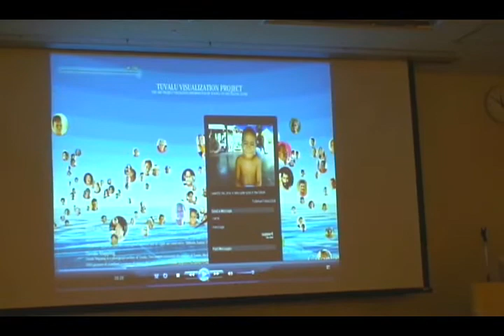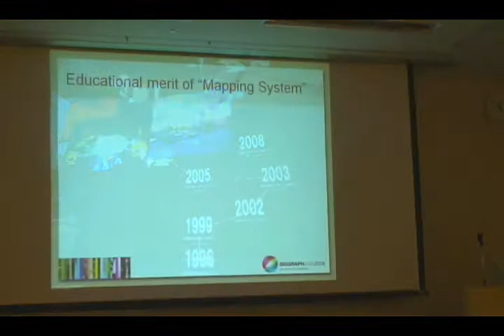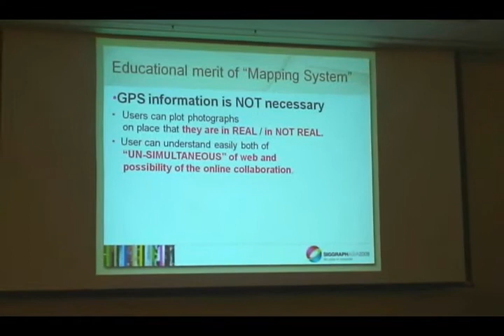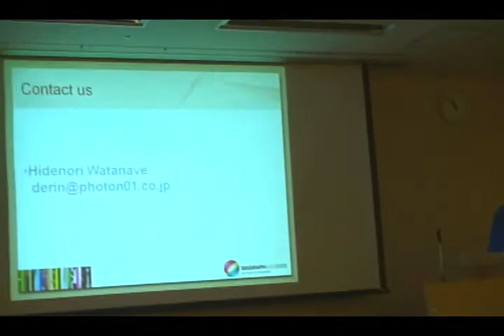SIGGRAPH ASIA 2009 Education Talks #2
SIGGRAPH ASIA 2009 Sketches
Education Talks: Educational Activity Using A Photograph Mapping System
Hidewnori Watanave
Oral presentation by Hidenori Watanave